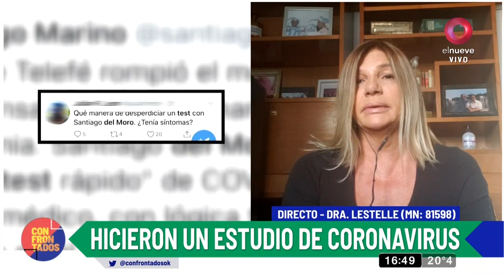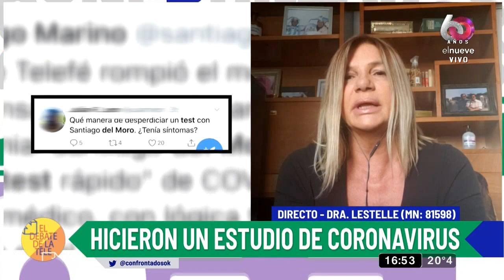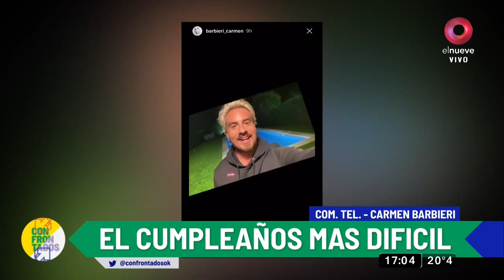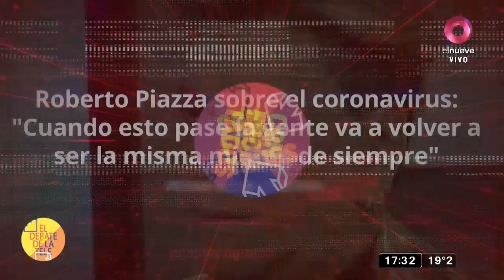Confrontados: Programa del 21 de Abril 2020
Confrontados, el debate de la tele, con la conducción de Marina Calabró. De lunes a viernes 16.30hs por El Nueve.